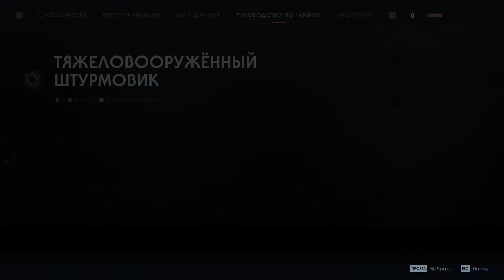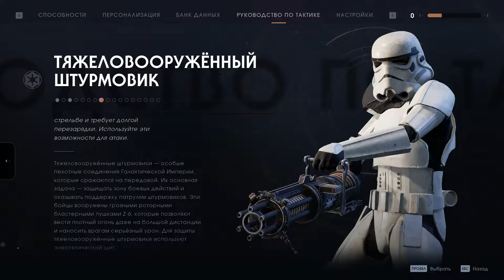Star Wars Jedi: Fallen Order. ч4. Гробница Эйлрам